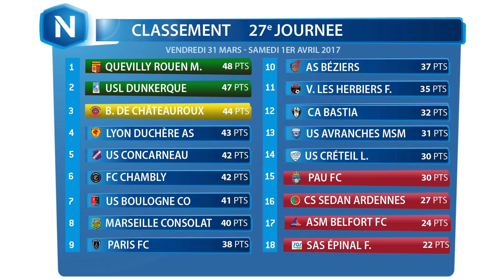Championnat National : tous les buts de la 27e journée (2016-2017)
Le compte à rebours est lancé. A sept journées de la fin, l'US Quevilly-Rouen, qui a repris à l'issue de la 27e journée la tête du classement est en position favorable pour la montée en L2, tout comme son dauphin Dunkerque. Mais les poursuivants sont nombreux et rien n'est joué.